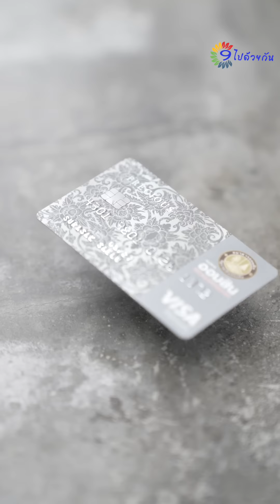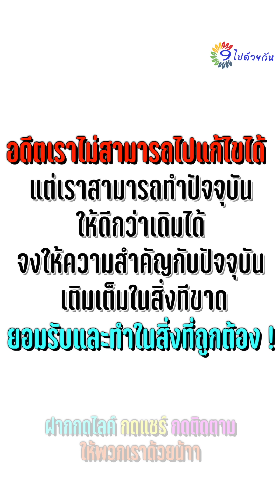ผมไม่เลี้ยงดูพ่อได้ แต่ผมไม่ช่วยเหลือพี่ไม่ได้